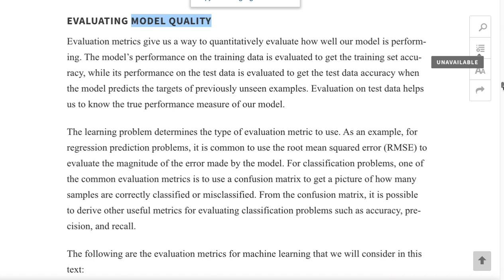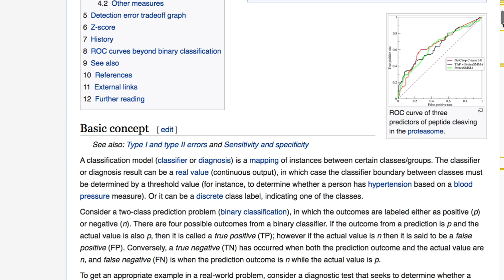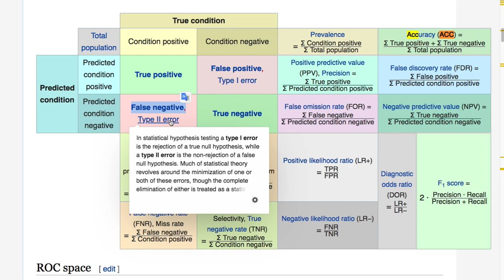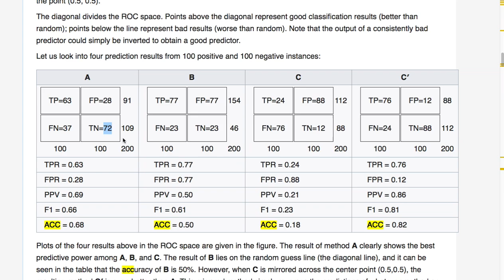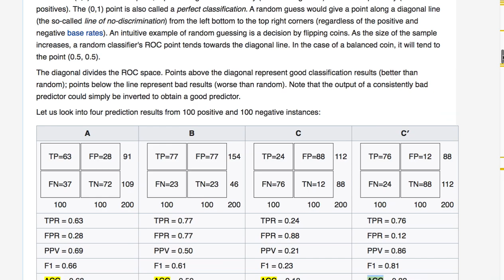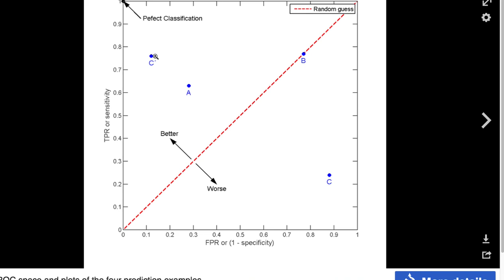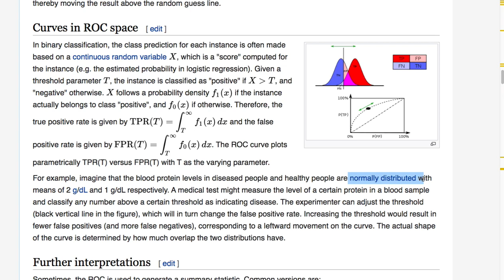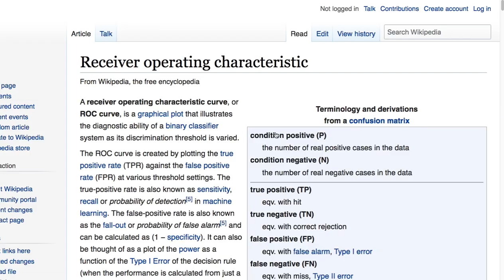[머신러닝] 012 - 14. Principles of Learning